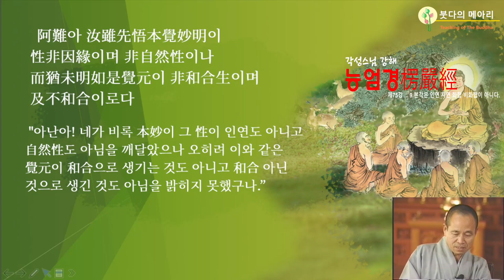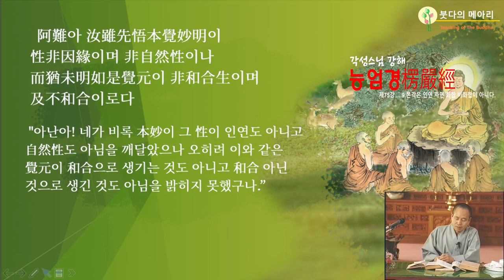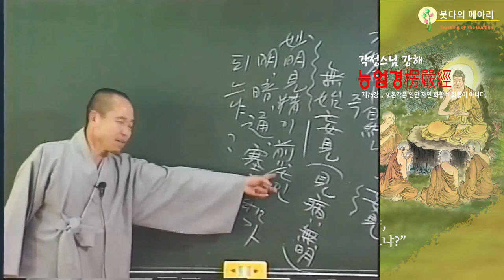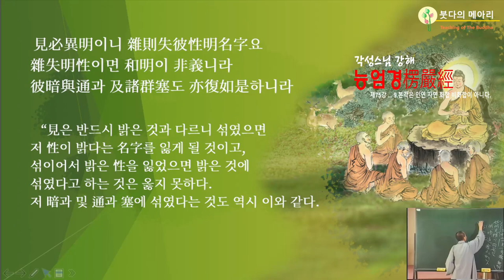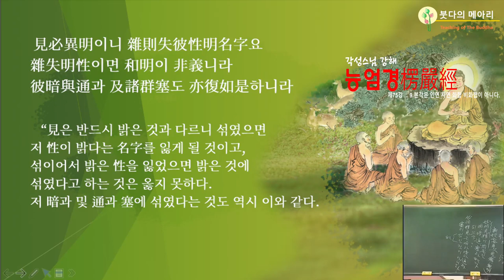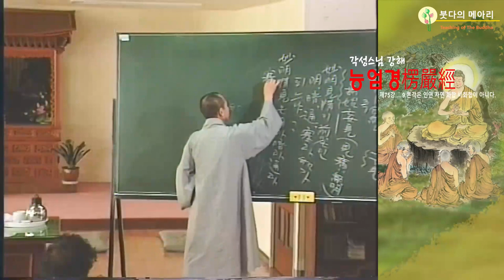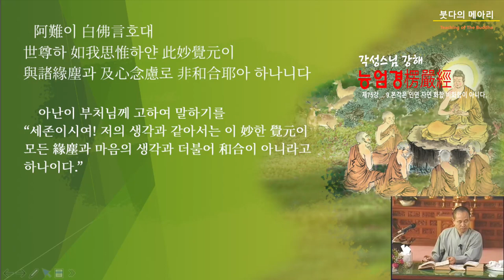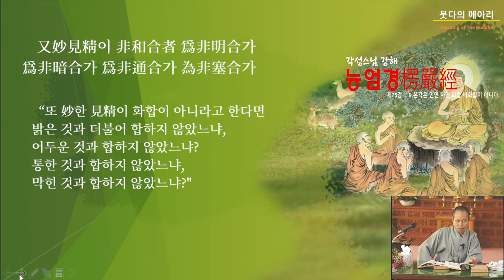각성스님 강해_능엄경 제75강 / 보리의 마음을 증득하는 것도 화합으로 생긴다?